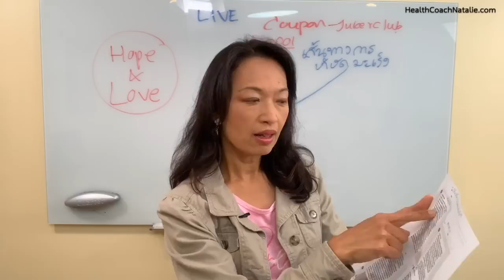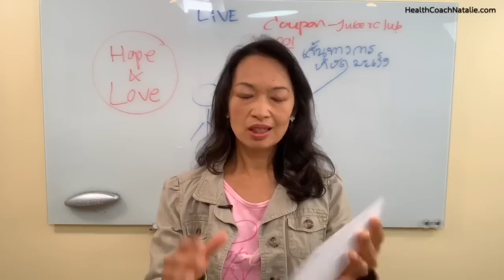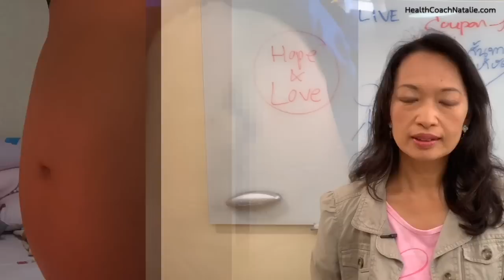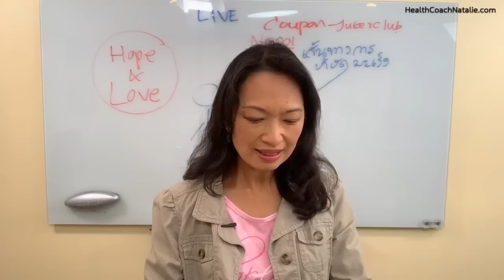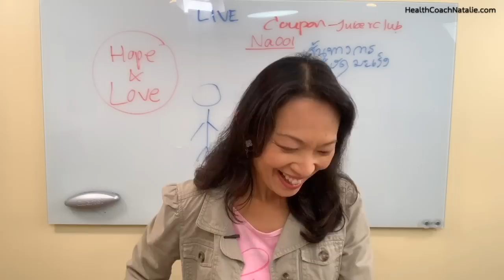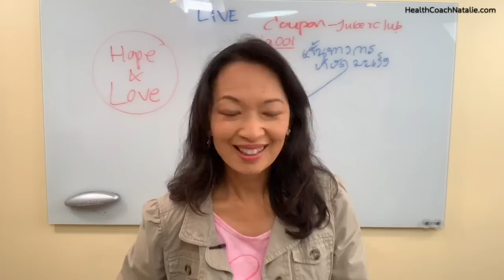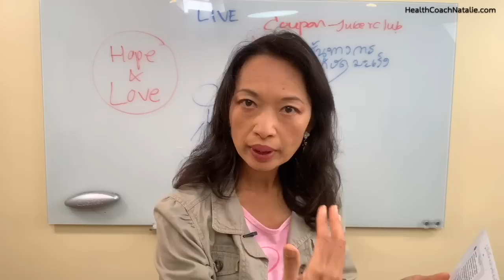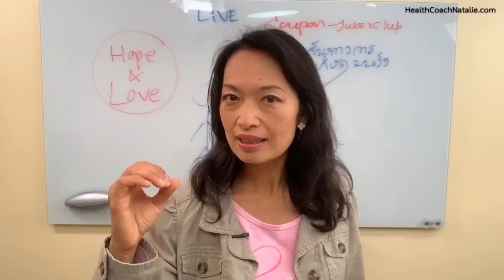สาวไทยแชร์เคล็ดลับอาหารและดีทอกซ์บำบัดมะเs็งรังไข่ก้อนใหญ่ 20 ซม.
นักเรียนจากคอร์สพิชิตมะเs็ง เรียนกับโค้ชนาตาลี หายจากมะเs็งรังไข่ได้โดยไม่ใช้ยา
คลิปที่คนเป็นมะเs็งควรดูมากที่สุด เจอแล้วการบำบัดมะเs็งที่ดีที่สุด
ลิ้งค์ดูสูตรทำน้ำผักดูได้ที่นี่